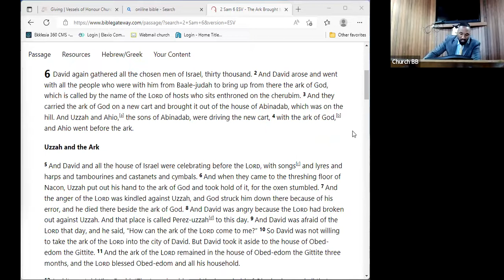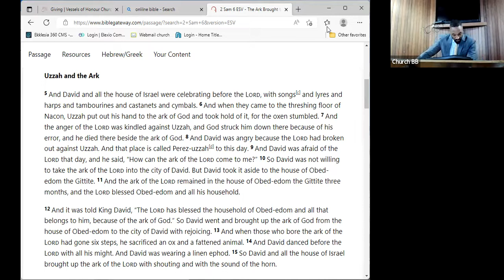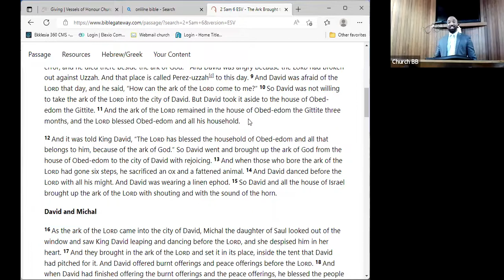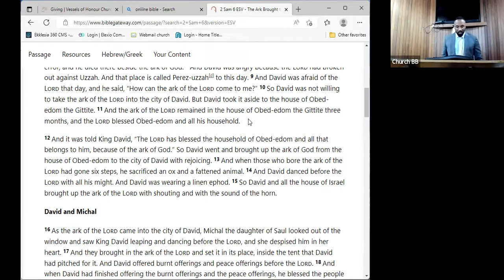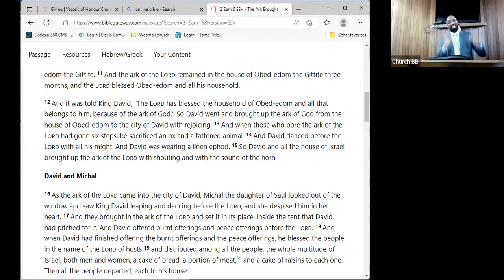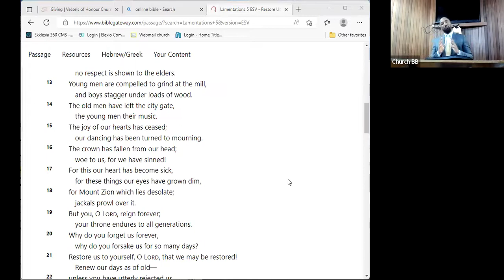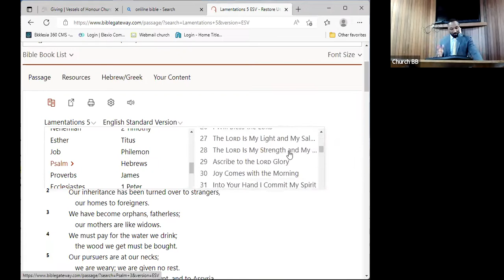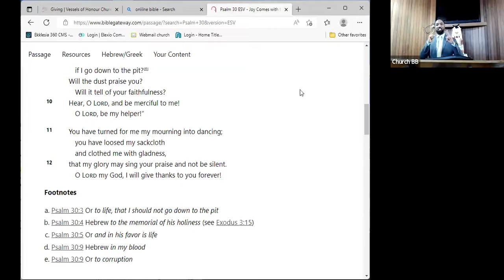6 19 2022 VOH Sunday Message by Elder James Fields-Bowers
Topic: Dance With My Father! - We dance because it connects the physical with the spiritual and acknowledges the physical and spiritual being together.